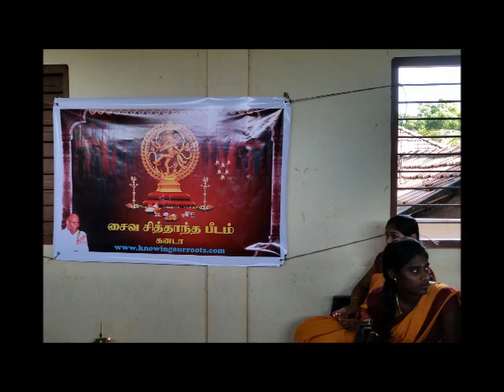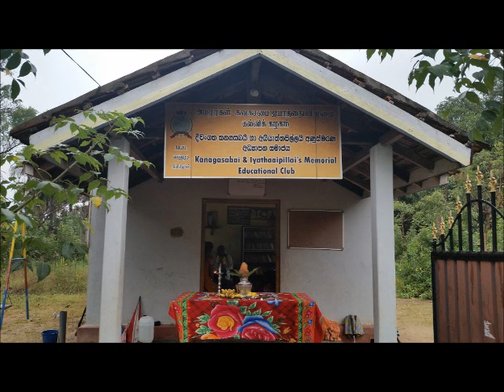ஆலயங்களில் மிருக பலி - Animal sacrifice in Hindu temples